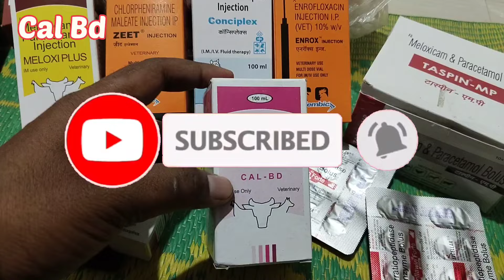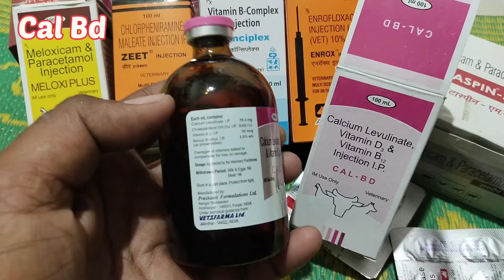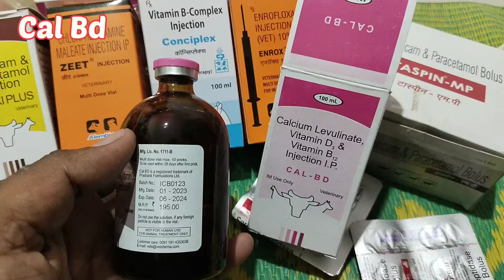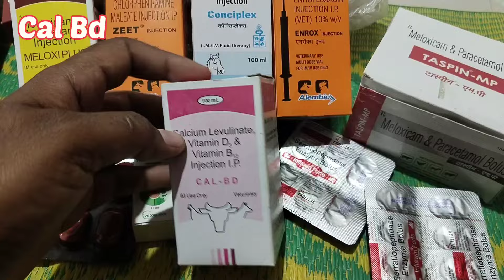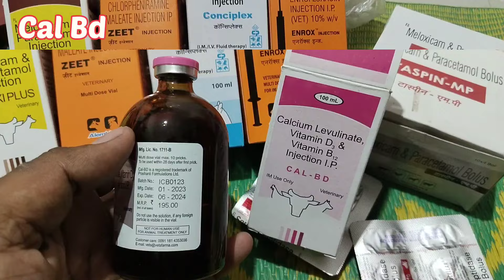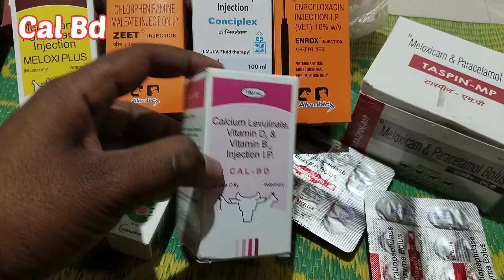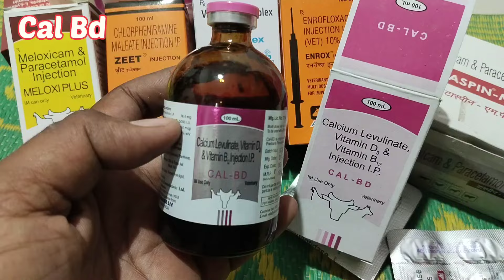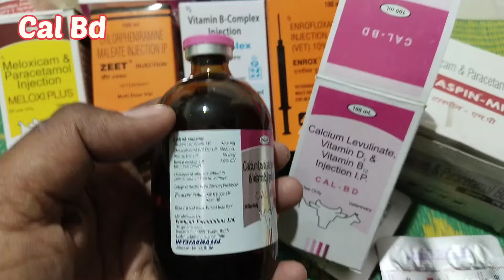পশুদের মধ্যে Cal BD ইনজেকশনের উপকারিতা কি কি Calcium levulinate,Vitamin D3,Vitamin B12 Injection Vet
Order করতে নিচের লিংকে গিয়ে ক্লিক করুন
cal bd

Note.